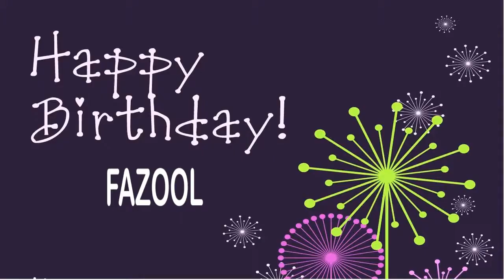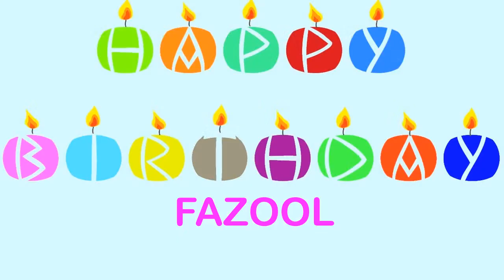Fazool Wishes & Mensajes